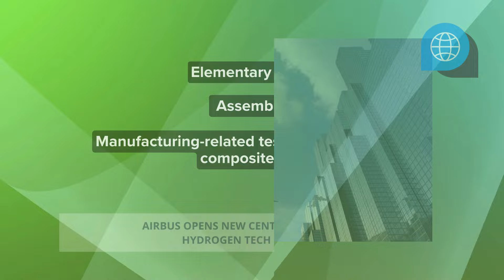Airbus Takes Off Towards a Greener Future with New Hydrogen Research Center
Airbus has opened a new ZEROe Development Center (ZEDC) in Stade, Germany for the purpose of hastening the progress of hydrogen tech, more specifically to develop composite hydrogen-system technologies for storing and distributing cryogenic liquid H2 - For Full Article

Interesting Hydrogen...